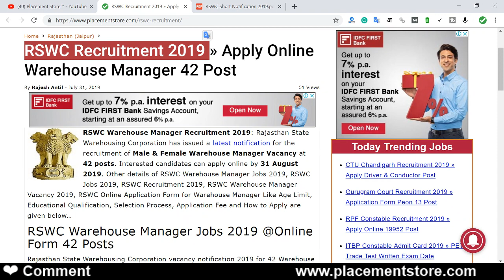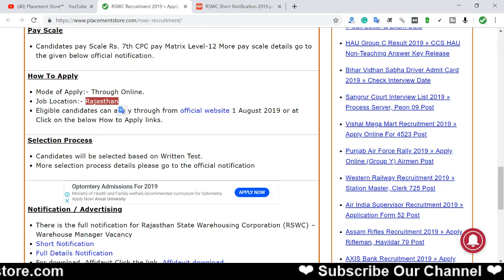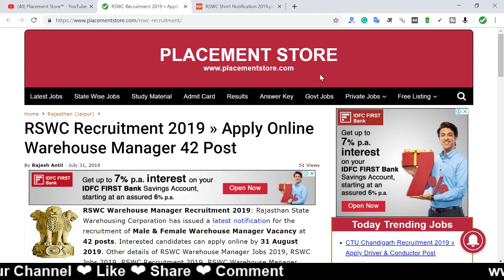RSWC Recruitment 2019 ¦ Apply Online Warehouse Manager 42 Post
RSWC Warehouse Manager Recruitment 2019: Rajasthan State Warehousing Corporation has issued a latest notification for the recruitment of Male & Female Warehouse Manager Vacancy at 42 posts. Interested candidates can apply online by 31 August 2019. Other details of RSWC Warehouse Manager Jobs 2019